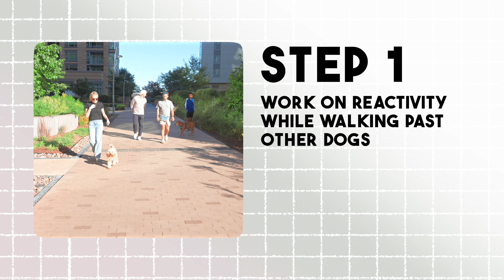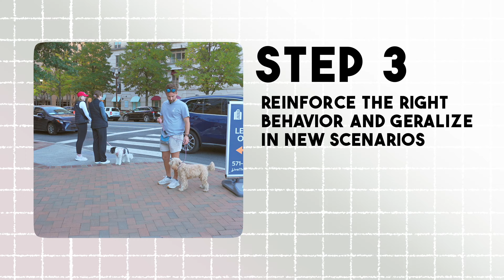Reactivity Training with NHL Player!!!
About Me: At NOVA Canine Academy, we improve communication between dogs and their owners through premium off-leash training in DC, Maryland, Virginia and beyond. We are passionate about helping dogs live happier lives with their owners, providing personalized training tailored to each dog's unique needs. Our six week board and train program is designed to give your dog service dog level obedience, and to completely rehabilitate your dog from serious issues such as; leash reactivity, aggression, resource guarding, dog reactivity, and timidness.

📍 NOVA Canine Academy & RealEthanSteinberg.com
❗️ Services: 4 & 6 Week Board & Train Program
❗️ Location: Northern Virginia/Washington, D.C. Area

🔥Best Training Tools For YOUR DOG!
→ Herm Sprenger Stainless Steel Prong Collar 2.25mm
→ Mini Educator ET-300 E Collar
→ Veehoo Place Board
→ Jim Hodges Biothane Leash
→ Heavy Duty K9 Kennel
→ ALL THE TRAINING TOOLS I RECOMMEND

🎥 Filming Gear
→ Sony Alpha 6700
→ DJI Ronin-SC
→ RØDE Wireless Go II
→ RØDE Auxiliary VideoMic GO